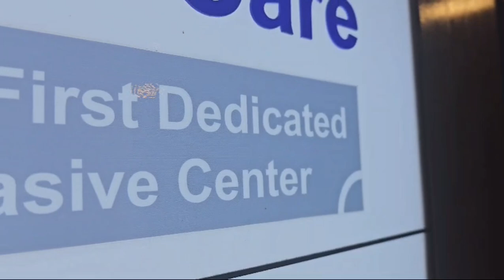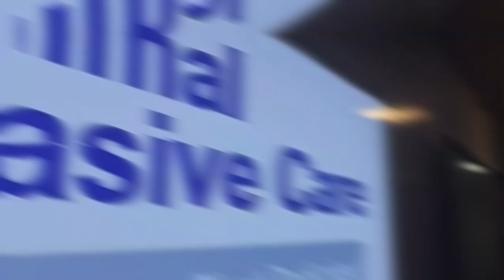আমাদের সেন্টারের একটি ব্যস্ততম দিন । Dr Rafi | MicareBD